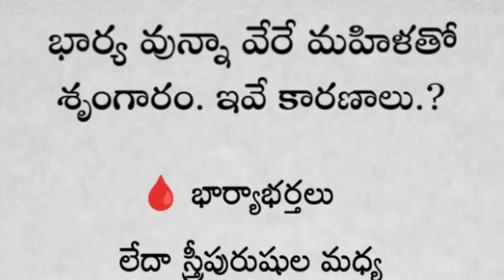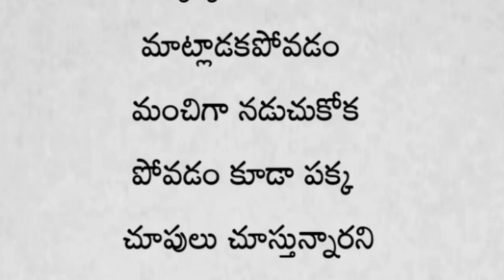భార్య వున్నా వేరే మహిళతో శృంగారం. ఇవే కారణాలు ? | తాళపత్రసత్యాలు | జీవితసత్యాలు | ధర్మసందేహాలు